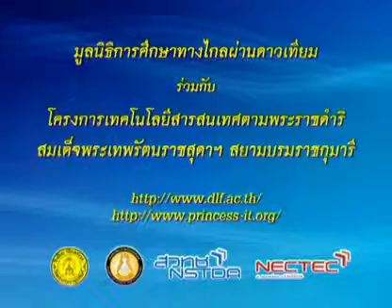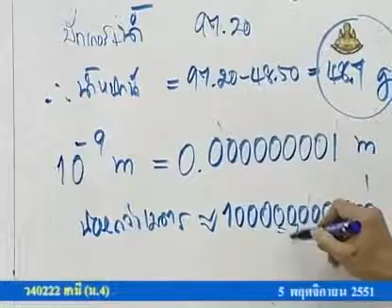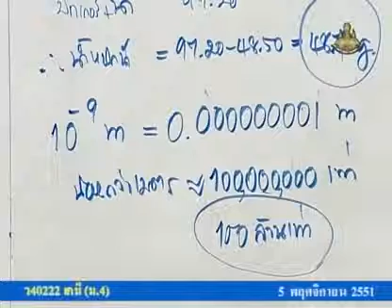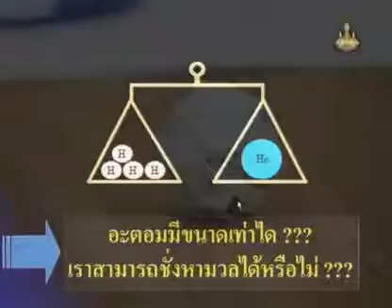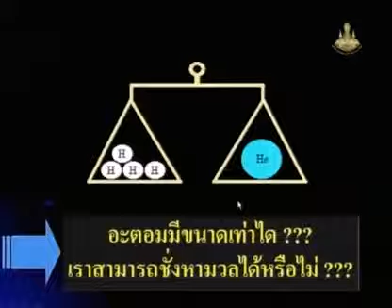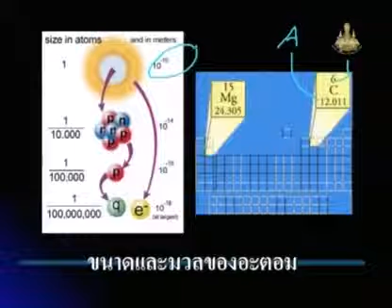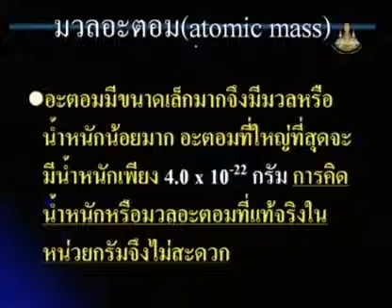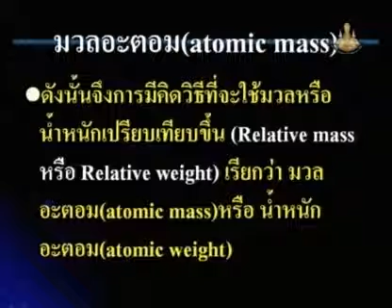305 51chM4 077Ch chemistrym 4 เคมีม 4